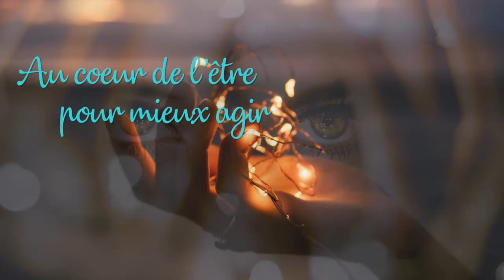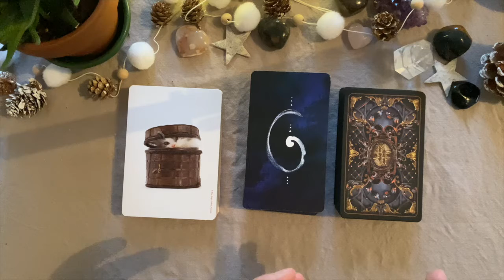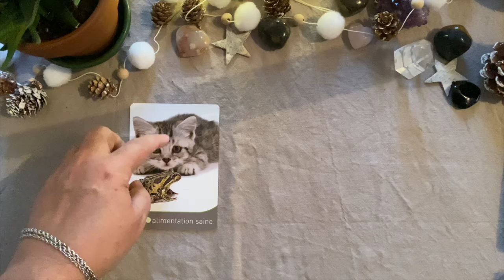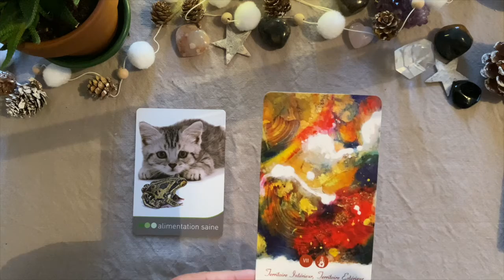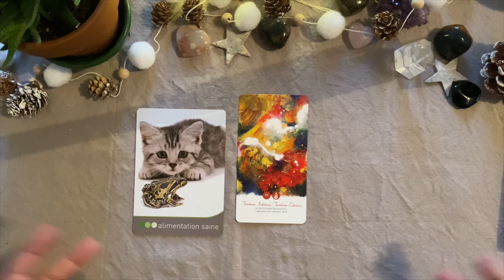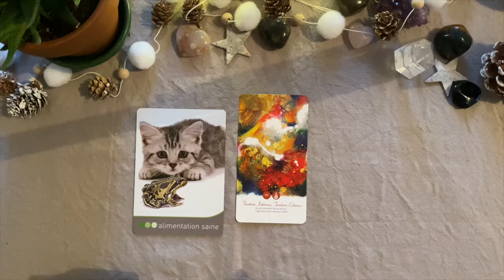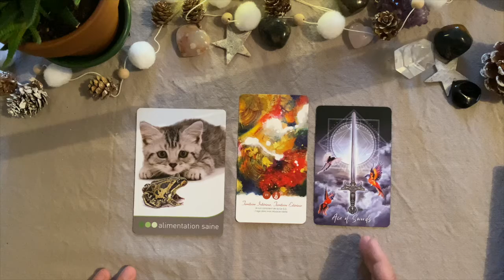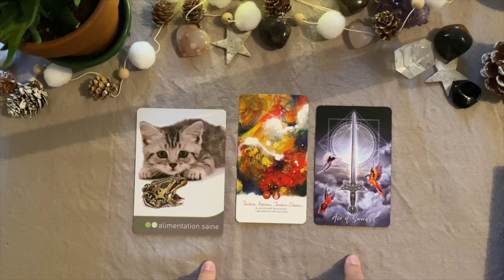Poissons 🧚 Lecture intuitive - Taroscope.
Cette lecture est générale et concerne le signe du Poisson (solaire et ascendant).

Chaleureusement ♡
Béatrice